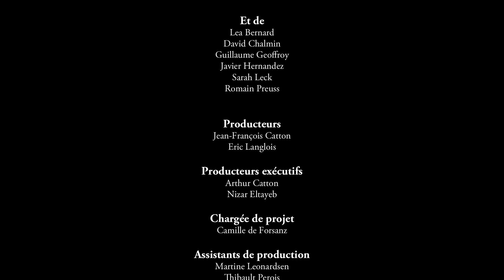Cascadeur - Walker | P20RIS (17ème arrondissement) S02E17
P20RIS - Episode 17
Cascadeur - Walker
17ème arrondissement - Atelier d'artiste

P20RIS : Paris, 20 artistes, 20 arrondissements

Une série de Benjamin Lemaire
produite par Coeurs&Arts et Numéro 7
pour LeTransistor.com